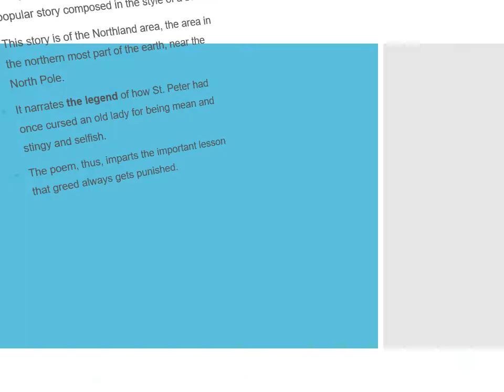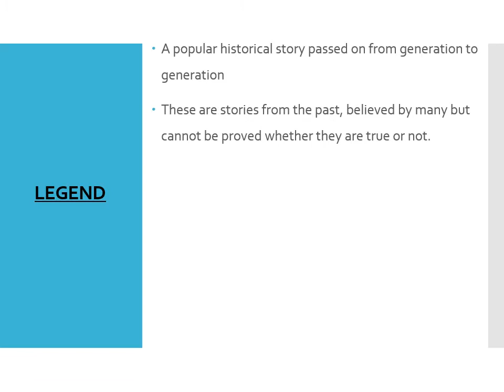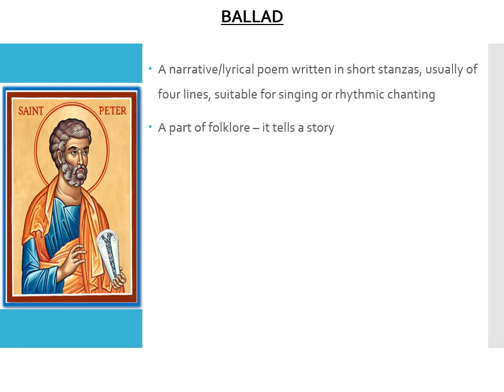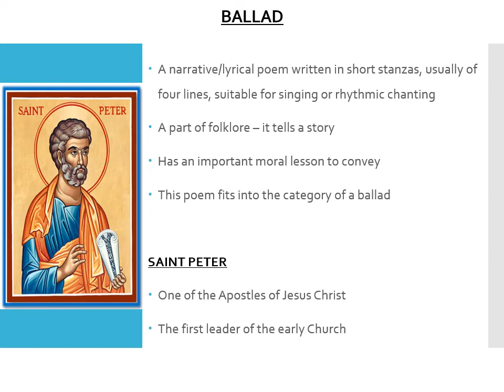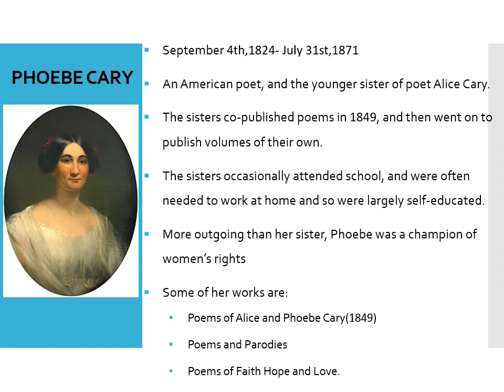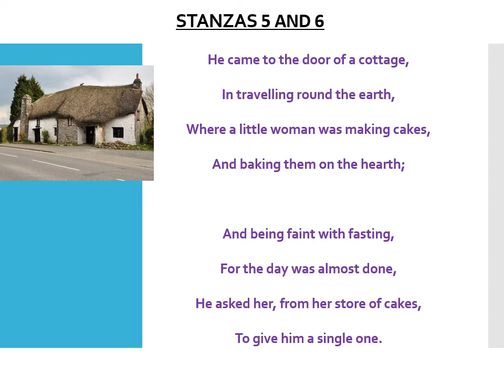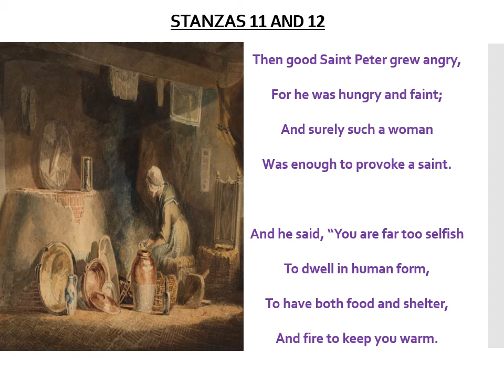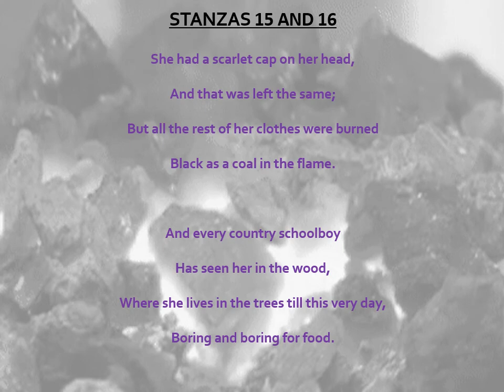A Legend of the Northland by Phoebe Cary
Introduction and reading of the poem - A Legend of the Northland - class 9 - Beehive
- Sheela Andrews